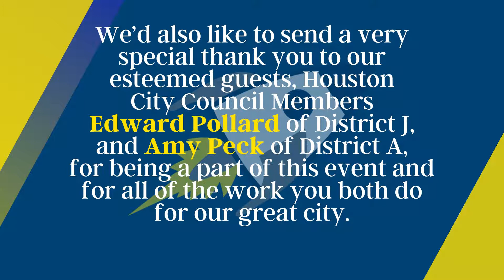Book Signing Thank You Video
Thank you to everyone who attended our family-friendly book signing, helping to celebrate the amazing accomplishments and inclusiveness of the Autism community this Autism Acceptance Month!

We'd like to extend a sincere expression of gratitude to those who helped make this event a success, including Westside Lexus and the Stephen Warren Miles and Marilyn Ross Miles Foundation for your generous sponsorships, as well as Jigsaw Grant (Grant Maniér), Julie Coy, Aspire Accessories, and Our Little Peace Of Mind, Inc, for your participation. A heartfelt thank you to Elizabeth Harvey as well for the delicious cookies!